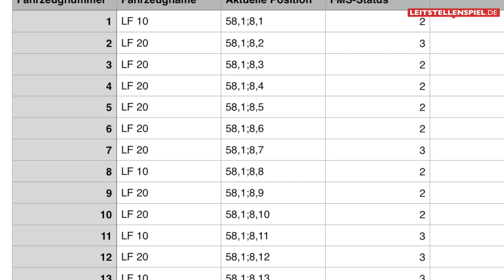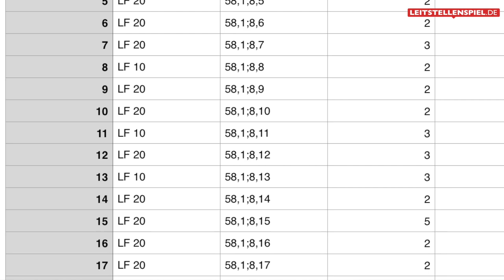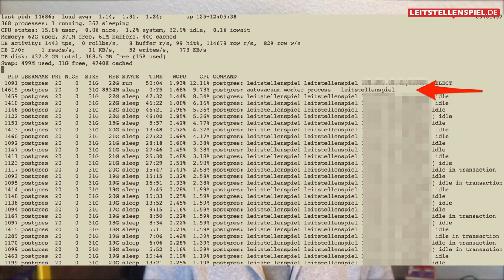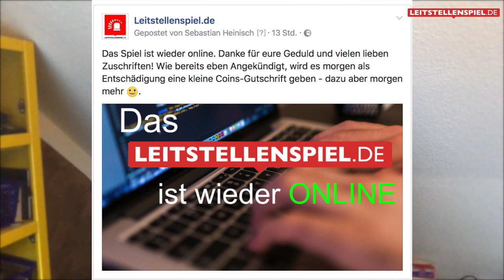Leitstellenspiel.de - Warum war es Offline?